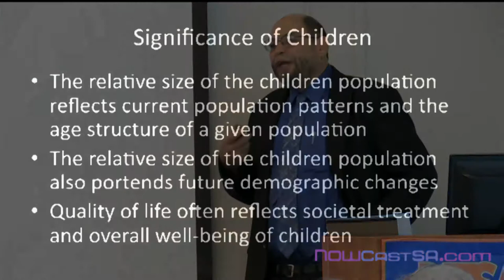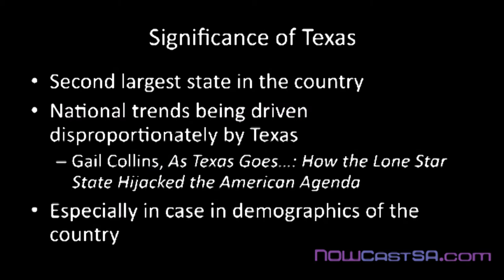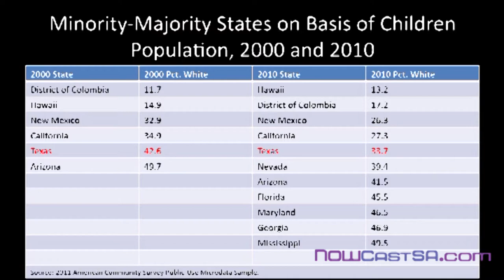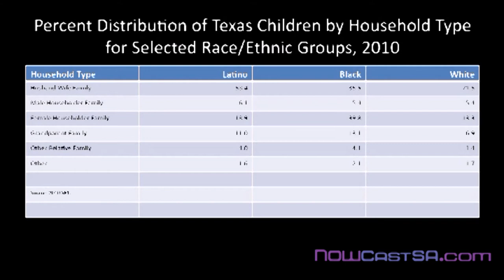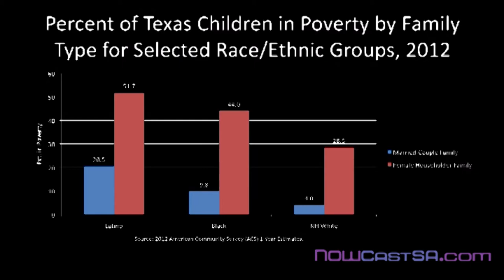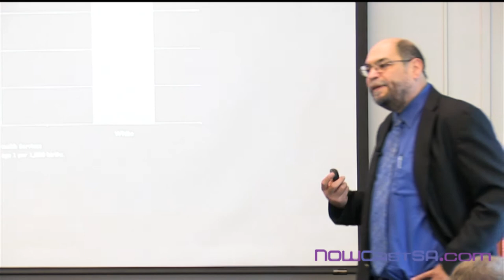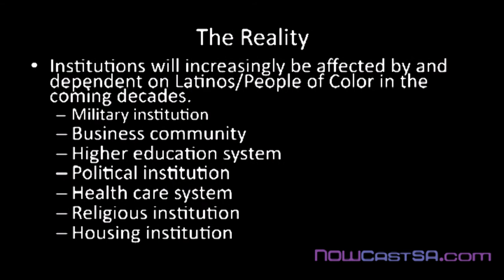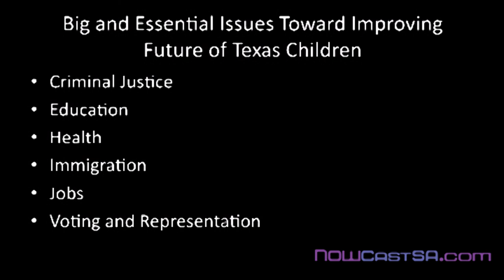Texas' Next Generation of Children of Color: Dean Rogelio Saenz